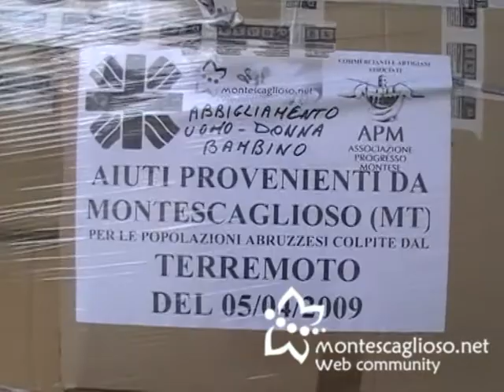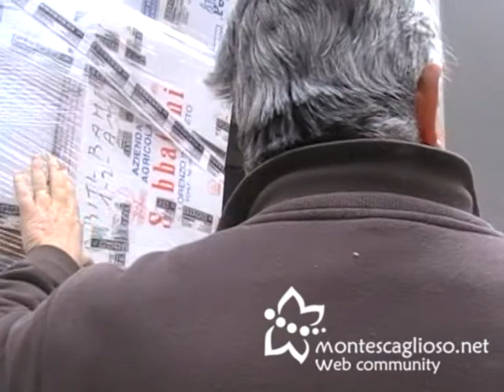Terremoto Abruzzo Missione